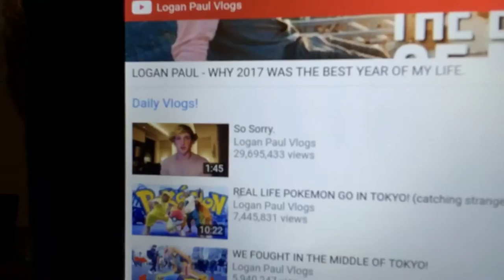Dear Logan Paul